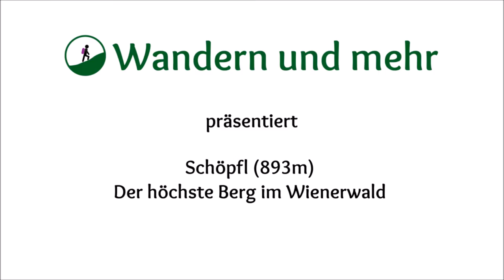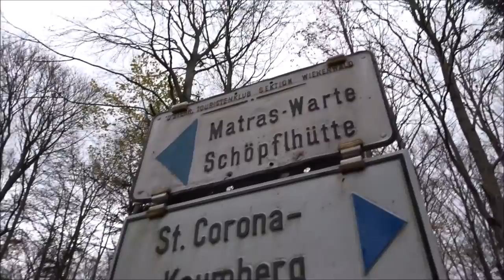SCHÖPFL (893 M) - DER HÖCHSTE BERG IM WIENERWALD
MEIN EQUIPMENT:

WANDERSCHUHE:
Salomon COMET 3D LADY GTX®

KAMERA:
Sony DSC-WX500B

SMARTPHONE:
Iphone 6